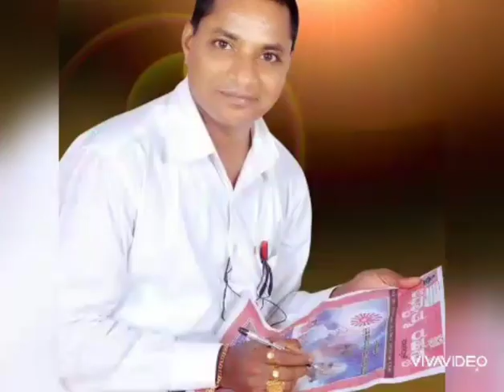ಕುಂದಾಪುರದ ಸಮಾಜ ಸೇವೆಗೆ ಹೆಸರುವಾಸಿಯಾಗಿರುವ ನಮ್ಮ B.K Sathish | ಆಧ್ಯಾತ್ಮ ರಹಸ್ಯ ಮಾಸಪತ್ರಿಕೆ , ಕುಂದಾಪುರ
ನಮ್ಮ ಇವತ್ತಿನ TalentZone  ಕುಂದಾಪುರದ ಪ್ರತಿಭೆ  - ಸಮಾಜಸೇವೆ, ಆಧ್ಯಾತ್ಮಿಕ ಚಿಂತನೆ , ಪತ್ರಿಕೋದ್ಯಮ ಮುಂತಾದವುಗಳಲ್ಲಿ ಹಲವಾರು ಸಾಧನೆ ಮಾಡಿರುವ ನಮ್ಮ ಹೆಮ್ಮೆಯ  B.K Sathish ಅವರು.

ಆಧ್ಯಾತ್ಮಿಕ ರಹಸ್ಯ ಮಾಸಪತ್ರಿಕೆಯ ಸಂಪಾದಕರಾಗಿ ಹಾಗೂ ಸತತ 18 ವರ್ಷಗಳಿಂದ Om Shanthi Productions  ಮೂಲಕ ಹಲವಾರು ಕಲಾವಿದರಿಗೆ ಜೀವನದಲ್ಲಿ ದಾರಿ ತೋರಿಸುವ ಹಾಗೂ ಅವರ ಕಲೆಗೆ ವೇದಿಕೆಯನ್ನು ಒದಗಿಸುವ ಮೂಲಕ ಅವರಿಗೆ ನೆರವು ನೀಡಿ ಸಮಾಜ ಸೇವೆ ಸಲ್ಲಿಸುತ್ತಿರುವ ಇವರು ನಮ್ಮ  ಕುಂದಾಪುರದವರು ಎಂಬುವುದು ನಮಗೆ ಹೆಮ್ಮೆಯ ವಿಷಯವೇ ನಿಜ..

ಇವರ ಈ ಸಮಾಜ ಸೇವೆ , ಹಾಗೂ ಚಿಂತನೆ  ಮತ್ತು ಅವರ ಅನಿಸಿಕೆಗಳನ್ನು ಈ videoದ ಮೂಲಕ ಹೊರಹಾಕುವ ಎಂದು ಸಣ್ಣ ಪ್ರಯತ್ನ ನಮ್ಮದು..

 Please Do Support our Kundapura Talent.👍🏻

ಇವರ ಕಲಾಜೀವನ ಹೀಗೆ ಯಶಸ್ವಿಯಾಗಿ ಸಾಗಲಿ , ಹಾಗು ಇವರ ಆಶೀರ್ವಾದ ಸದಾ ನಮ್ಮೊಂದಿಗೆ ಇರಲಿ ಎಂದು ನಾವು ಆಶಿಸುತ್ತೇವೆ  ..

ನಿಮ್ಮೆಲ್ಲರ ಪ್ರೀತಿ ಪ್ರೊತ್ಸಾಹ ಇವರ ಮೇಲಿರಲಿ.